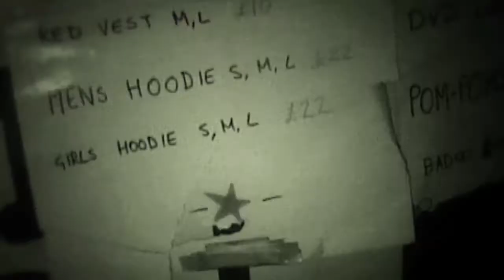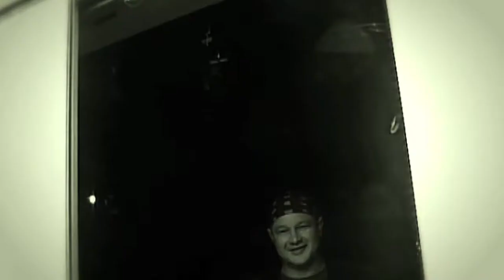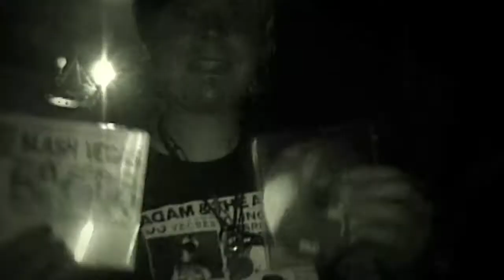Drugdealer Cheerleader Gimme Some Love